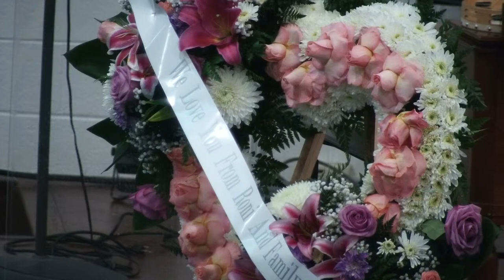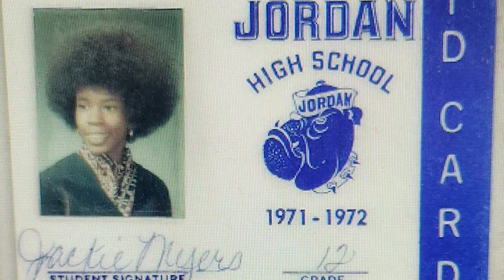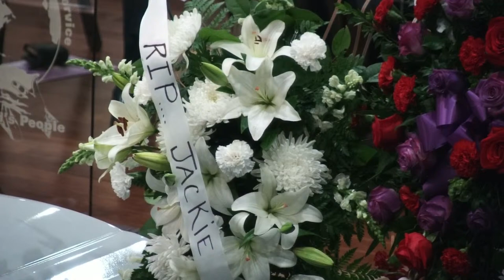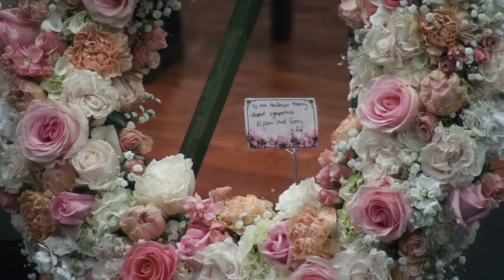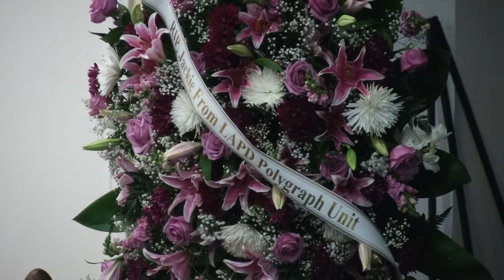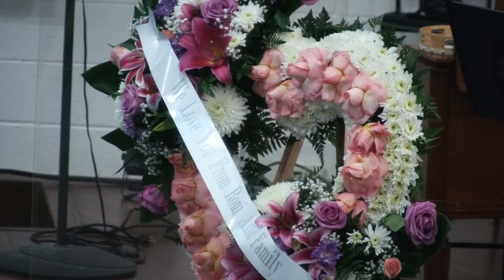Celebration of Life ~ Sis. Jackie Anderson ~ 10 April 2024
1720 Walnut Ave.